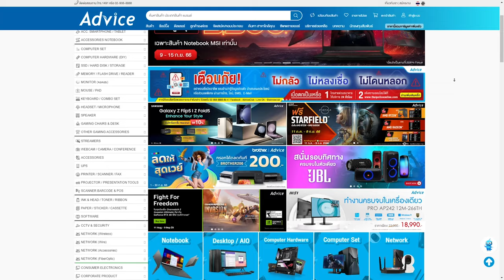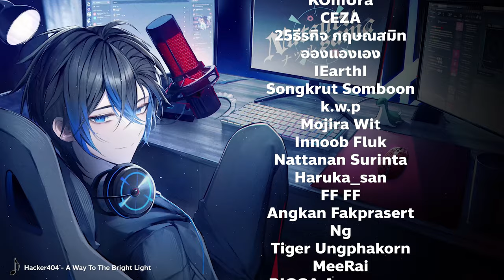เพื่อนที่ดี | Apex legends Solo Rank